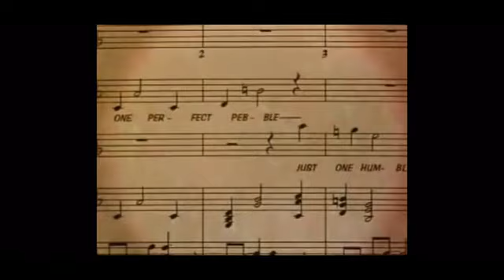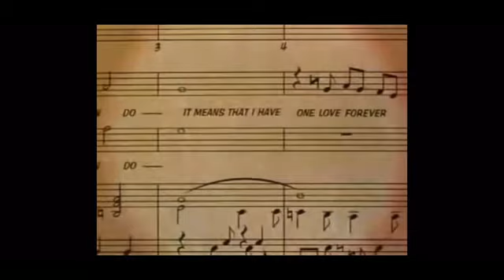The Pebble and the Fox Part 1 - Opening Titles/"Now And Forever"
Cast Appearance:
- Penguins - Meerkats (The Lion King Series)
- Hubie - Robin Hood
- Chubby - Police Horse Kilo (Fireman Sam)
- Priscilla - Sally Carrera (Cars)
- Pola - Tiff (Kirby: Right Back at Ya!)
- Gwynne - Pipp Petals (My Little Pony: A New Generation)
- Marina - Maid Marian (Robin Hood)